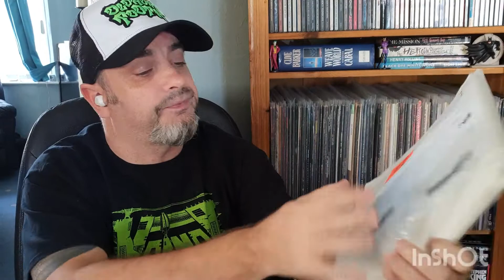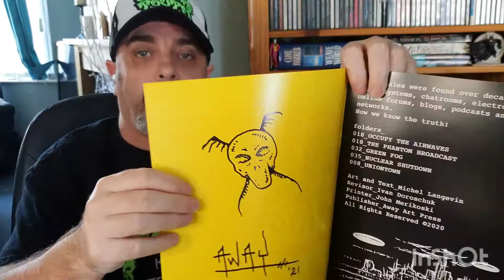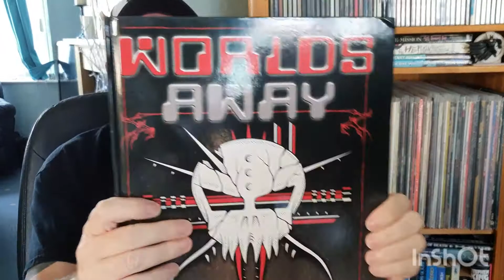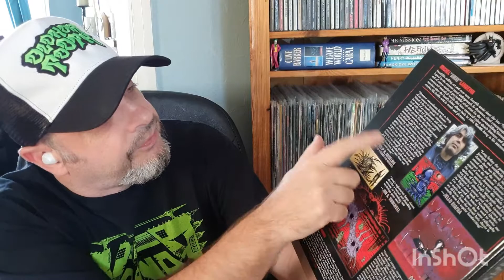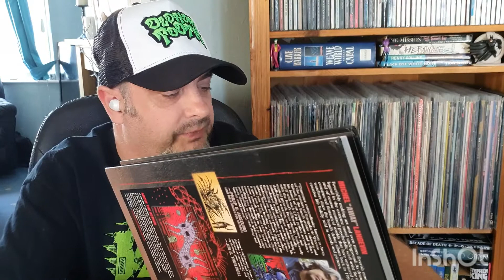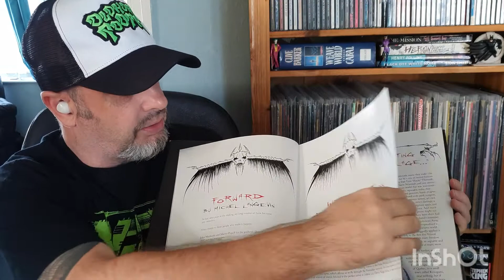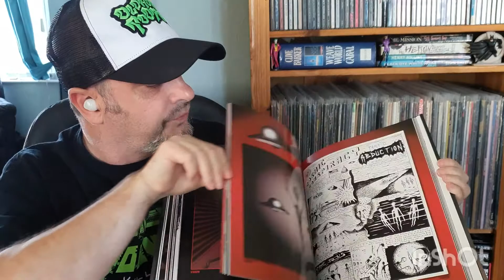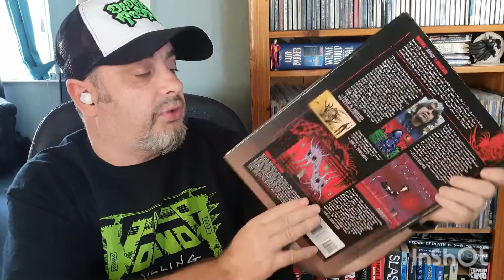Worlds Away- Voivod and the Art of Michel Langevin. ( Art book review)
Time for another book review, this time World's Apart. Voivod and the art of Michel Langevin.

Michel Langevin ( also known as Away) is the Drummer from Canadian prog/ space Thrash band, Voivod.

Over the years he has done all the artwork for Voivod, as well as flyers and posters for other bands as well.

Martin Popoff is the Author.